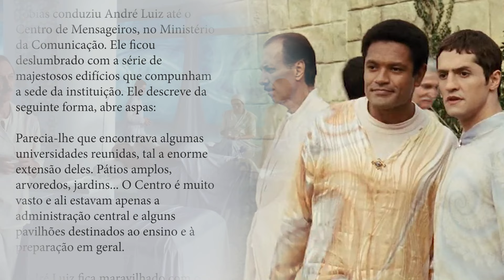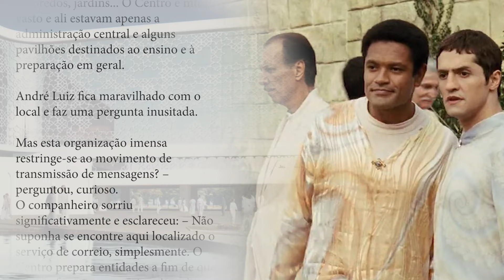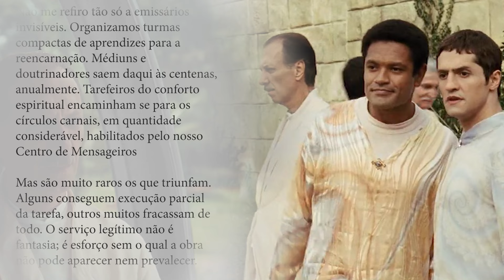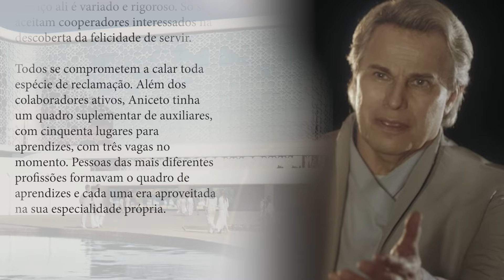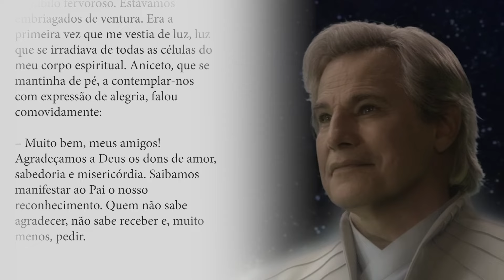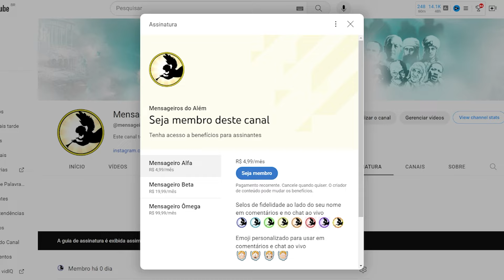A GRANDEZA espiritual de ANICETO | Filme Nosso Lar 2 - Os Mensageiros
🌟 Sejam bem-vindos, buscadores da luz e da sabedoria espiritual! Preparem-se para uma imersão profunda na trajetória inspiradora de Aniceto, uma figura marcante tanto no livro "Os Mensageiros" quanto no filme "Nosso Lar 2 - Os Mensageiros". Neste vídeo, exploraremos a grandeza espiritual desse personagem e as lições preciosas que ele nos oferece.

Box Nosso Lar e Mensageiros:
Nosso Lar Edição de 2019
Os Mensageiros 2024

📖 Do Livro às Telas: A Jornada de Aniceto: Viajaremos pelas páginas do livro "Os Mensageiros", de André Luiz, e pelas cenas emocionantes do filme "Nosso Lar 2 - Os Mensageiros" para desvendar a jornada evolutiva de Aniceto. Como sua história nos inspira e nos toca profundamente?

👼 Um Exemplo de Amor e Dedicação: Descubra como Aniceto personifica virtudes como amor incondicional, dedicação ao próximo e perseverança espiritual. Como suas ações altruístas e sua sabedoria nos convidam a refletir sobre nossas próprias jornadas de crescimento espiritual?

🎬 Análise Profunda das Mensagens: Analisaremos as mensagens e simbolismos por trás das experiências de Aniceto, tanto no livro quanto no filme. Como esses ensinamentos podem nos orientar em nossa própria jornada espiritual e nos ajudar a compreender os mistérios do universo?

🌌 Compartilhe sua Jornada: Este é um convite para compartilhar suas próprias reflexões e insights nos comentários. Como a história de Aniceto ressoa em sua vida e em sua busca por crescimento espiritual? Quais são as lições que você extraiu dessa jornada espiritual?

🚀 Inscreva-se para Mais Explorações Espirituais: Se você busca expandir sua compreensão espiritual e se conectar com a sabedoria dos mestres espirituais, inscreva-se para mais análises espirituais, reflexões profundas e insights transformadores.

Assista agora e permita-se ser tocado pela grandeza espiritual de Aniceto, um símbolo de amor e luz em nossa jornada terrena.

Kit com os dois principais livros da codificação espírita.

Box Especial Obras Básicas

Box Pentateuco Espírita Livro de Bolso:

Livro dos Espíritos

valor promocional.